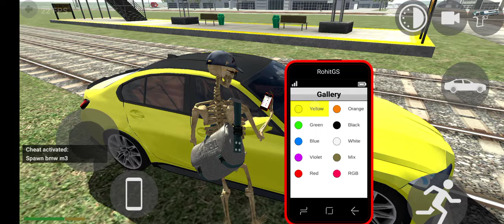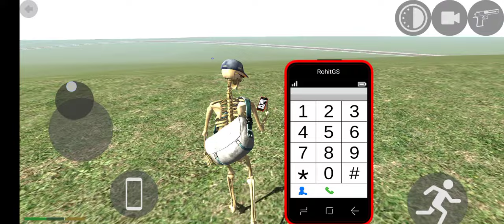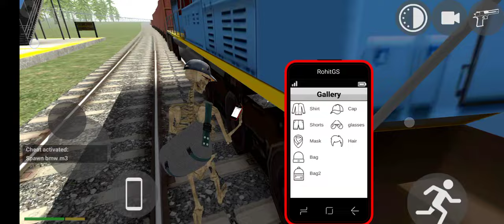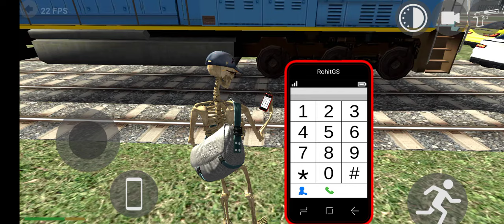#2024 dinosaur hunting youtube gaming video 🌹🤩